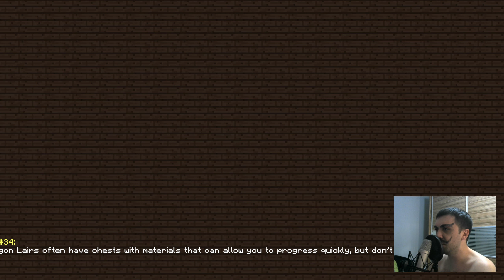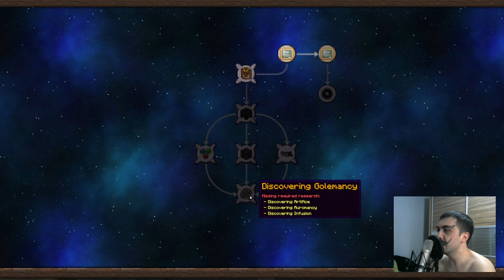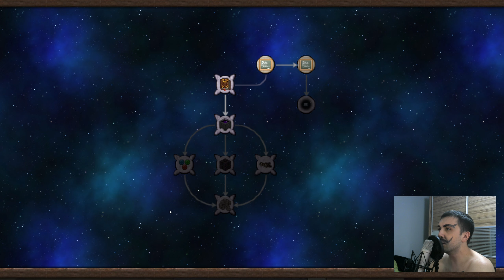Enigmatica 2: Expert Skyblock Türkçe Seri Sezon 2 - Bölüm 20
Ortadoğu ve Balkanların en optimize modpacklerinden biri olan Enigmatica 2: Expert Skyblock ile serilerimize kaldığımız yerden devam ediyoruz. Yaklaşık 250 mod ve Sky Resources gibi sağlam ve keyifli oldschool modlar ile daha ilk bölümlerden bile ilerledikçe keyif aldığımız; başarılı bir modpack.

Yayınlar Youtube Üzerinden hava sıcaklık derecesine göre yapılıyor.